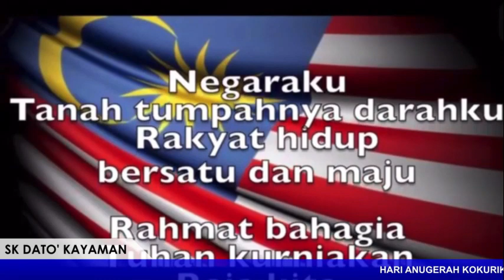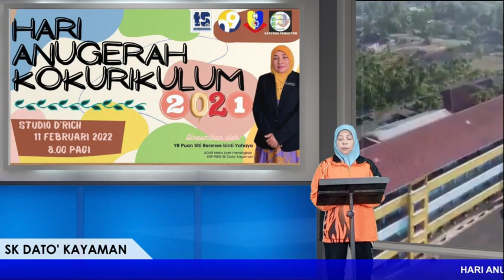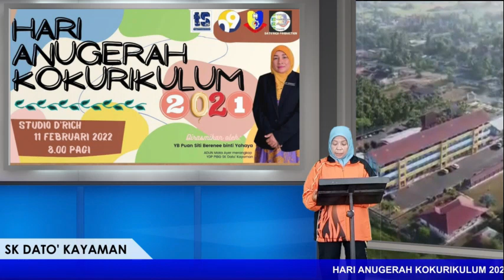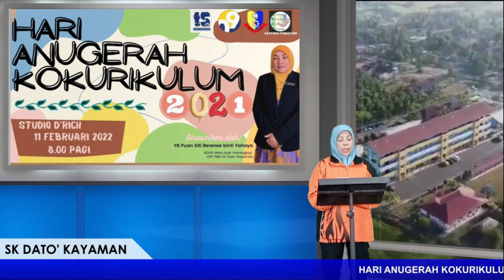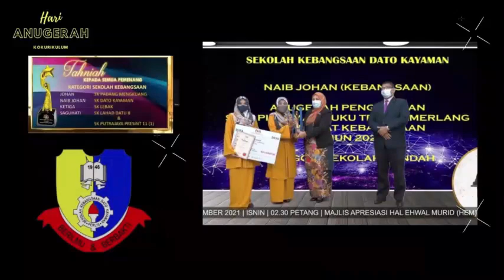HARI ANUGERAH KOKURIKULUM DATO RICH 2021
ANUGERAH KOKURIKULUM DIRASMIKAN OLEH
YB PUAN SITI BERENEE BINTI YAHYA
ADUN MATA AYER MERANGKAP YPD PIBG SK DATO' KAYAMAN

Listen ad-free with YouTube Premium
Song
Kelentang Kelentong
Artist
Hael Husaini
Album
Kelentang Kelentong
UMG (on behalf of Universal Music Sdn Bhd - Distributed Labels)